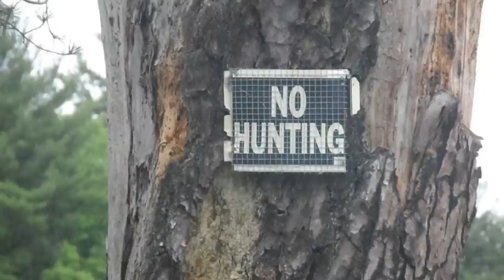Top 5 Brazilian Urban Legends.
Top 5 Brazilian legends , Scary Urban Legends, Amazon Rain Forest, Brazilian Fokelore, Brazil, Welcome to another addition of our Urban Legends,Scary Stories, Cryptids, Hope you enjoy the video.

80% . 1.2K/1.5K